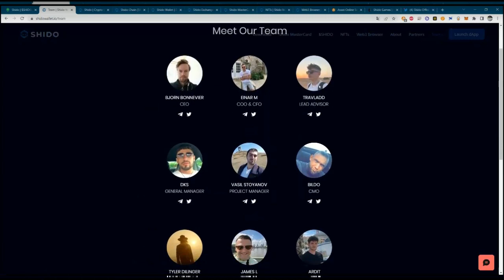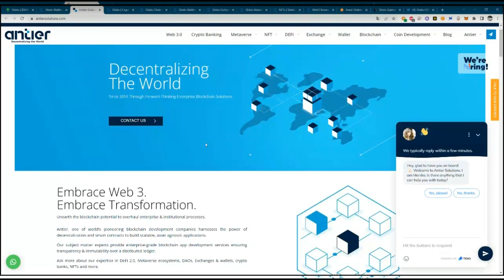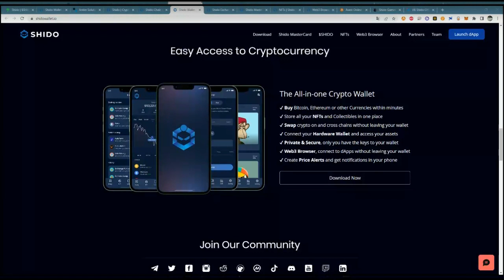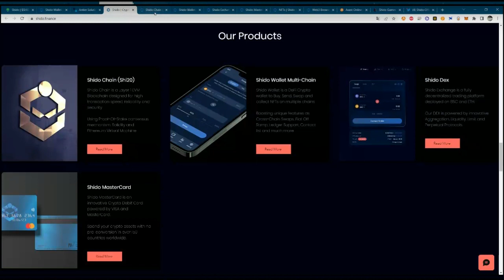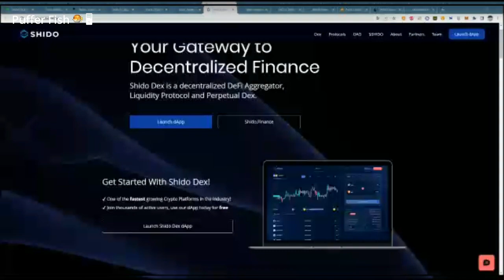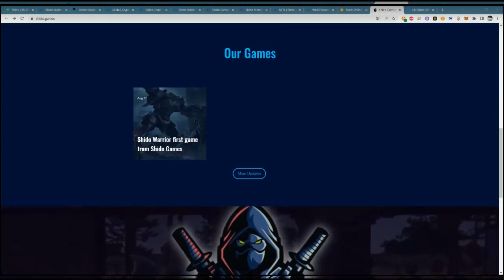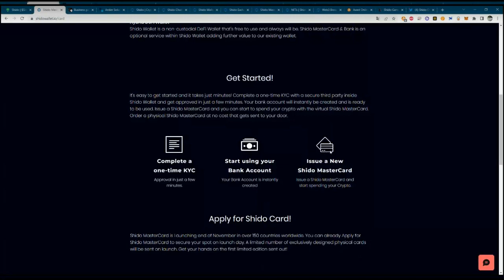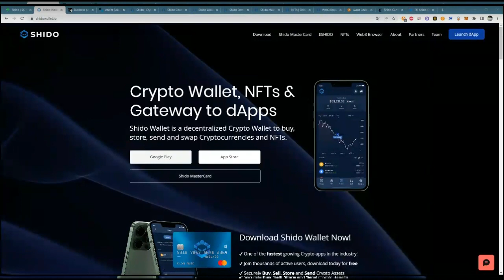Shido AMA at Nordic Whales Lounge (1 December, 2022)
Full Shido AMA at Nordic Whales Lounge with CEO Bjorn Bonnevier from Shido Finance.

Recording from Nordic Whales Telegram Group. Date 1 December 2022.